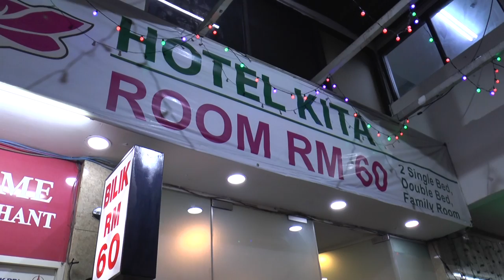AADK Cekup Pasangan Hisap Dadah Sempena Ambang Tahun Baru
Di ambang tahun baru Agensi Anti Dadah Kebangsaan AADK Wilayah Persekutuan turut cergas meninjau lokasi lokasi panas.

Dan mengejutkan penemuan sekumpulan pasangan terdiri 7 lelaki 3 perempuan dan 3 kanak kanak berusia 3 hingga 5 tahun dalam sebuah bilik hotel bajet yang usang di Pudu Sentral.

Seorang dari wanita yang ditahan adalah pesakit mental yang didakwa ibu tiri dari remaja perempuan terbabit.

Serbuan jam 3 pagi itu turut menemui perkakasan alat menghisap dadah namun tiada dadah ditemui didalam bilik itu.

Hasil temubual pegawai AADK, kumpulan terbabit menyewa bilik itu sejak empat bulan lalu dengan sewaan  yang rendah.

Kesemua mereka akan diambil keterangan secara teliti di pejabat Aadk sebelum diserahkan pada pihak polis.

Berdasarkan penemuan perkakasan dadah dan alat  penimbang, dipercayai kumpulan terbabit  menjadi pengedar kecil kecilan di kawasan berhampiran.